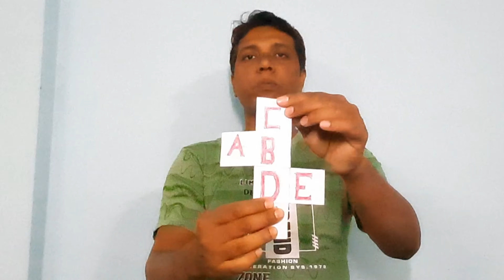general_intelligence_dice|| Part-II for SSC, PSC, ARMY, WBPolice etc.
It very important part of general Intelligence. Students must watch this video.